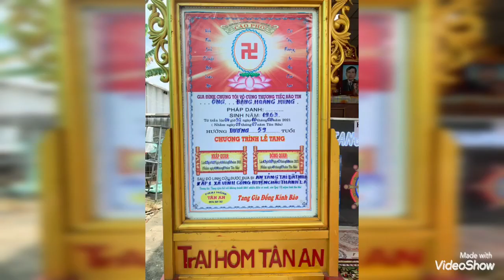Lễ Tang Ông Đặng Hoàng Hùng 59T(trại hòm Tân An)